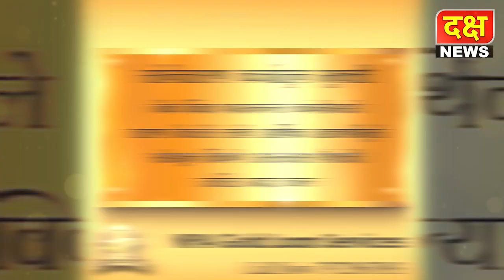इगतपुरी तालुक्यात आशा सेविकांचा मोर्चा